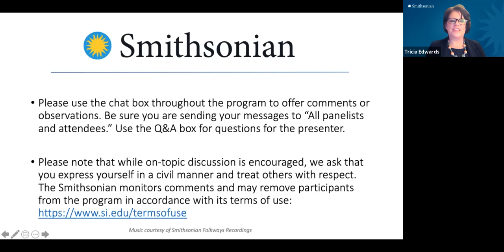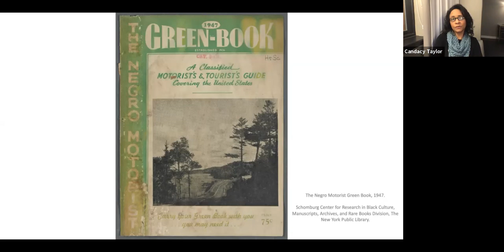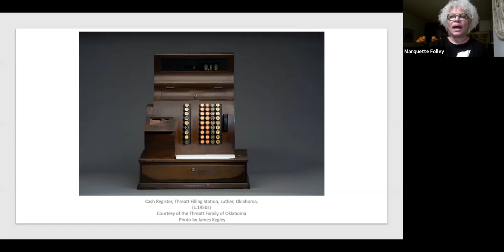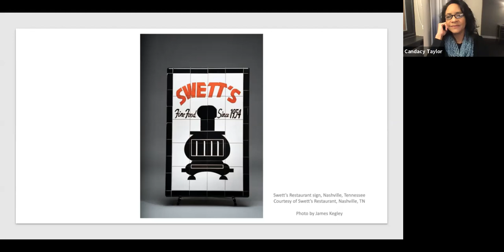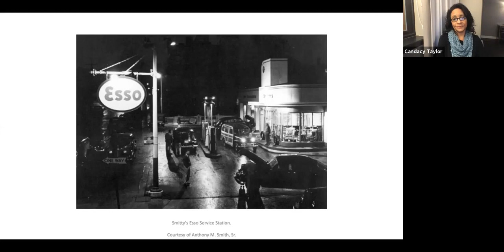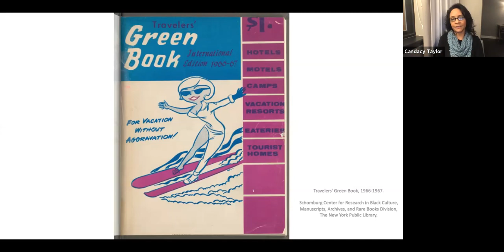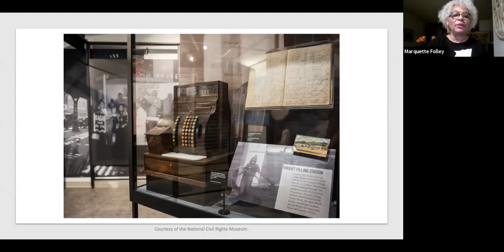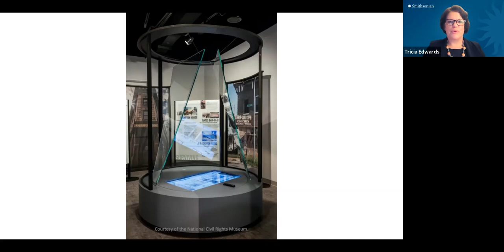The Legacy of the Green Book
In 1936, Victor Hugo Green, a Harlem postman, began publishing a guide for African American travelers to offer travel options during America’s Jim Crow era. The Green Book, as it was known, was a sustained success—for almost thirty years -- providing Black travelers information on hotels, restaurants, service stations, and other facilities where they could expect welcome “without humiliation.”

Join Smithsonian Affiliations, the Smithsonian Institution Traveling Exhibition Service, and author, photographer, and cultural documentarian Candacy Taylor to explore the legacy of the Green Book, its impact on communities, businesses, and families, and its relevance today.